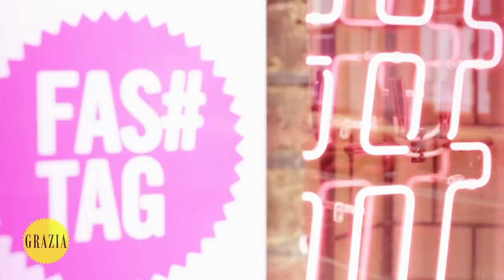What Is Lexi Wearing? Sporty! | FASHTAG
Lexi is out in Carnaby road testing the latest Sporty trend for Spring 2013, but what do you think? Grazia's Hannah Almassi helps out with some style tips to make the look more wearable.

How do you feel about the sporty look? Would you wear this look? Do you wear this look? Post a comment and let us know your take on it, or tell us about your experience with a catwalk look you've tried out in public.

See below for details:

Look 1
Jacket - Topshop £45
Trackies - Whistles £75
Hooded Jumper - Whistles £110
Trainers - ASOS £35 (£17.50 in sale)
Backpack - Topshop £80
Cap - Next £12

Look 2
Skirt - Topshop Boutique £60
Jacket - Zara £119
Sandals - ASOS £40

Let us know what you think of the Sporty look by commenting below.